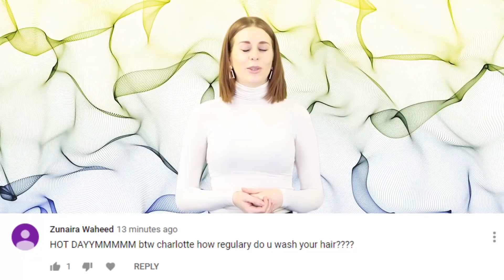Woman Undergoes Surgery To Become Genderless Alien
A woman who became a transgender man has now undergone extreme lengths to become what they now Identify as an agender alien.